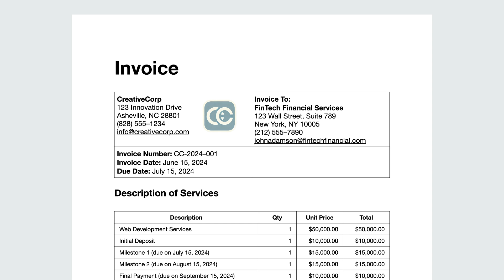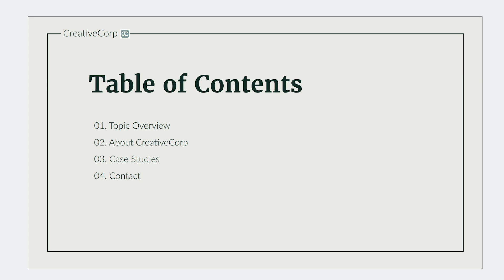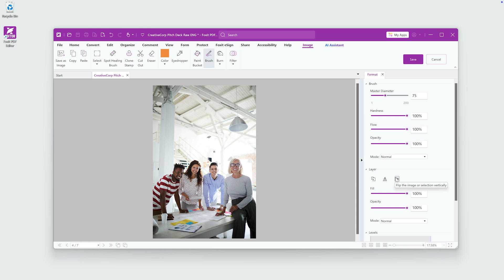Make Your PDFs Look Professional | Add & Edit Images and Logos in Foxit PDF Editor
Discover how to add, edit, and replace images in PDF documents with Foxit PDF Editor. This step-by-step tutorial covers everything from adding logos to multiple pages, resizing and cropping images, replacing existing graphics, and even applying advanced editing tools like painting and filters. Whether you're creating product catalogs, presentations, or branded invoices, Foxit PDF Editor makes it easy to enhance your documents with engaging visuals. Learn how to streamline your workflow and create professional, image-rich PDFs with ease.

00:00 Intro
00:19 Add an image annotation
01:02 Add a new image
01:41 Replace an image
02:11 Edit an image